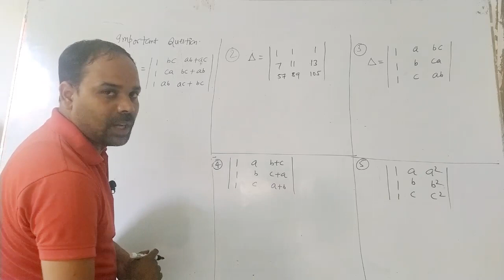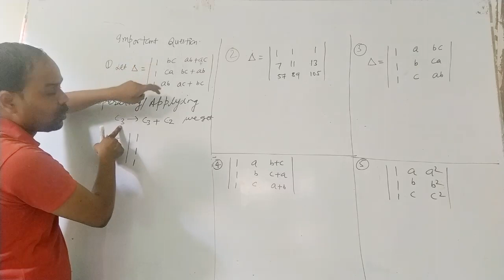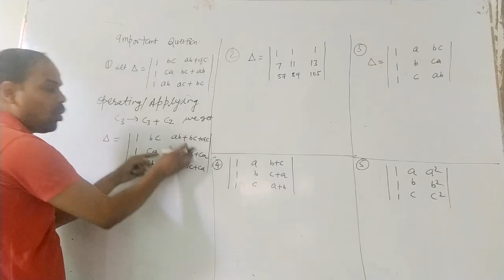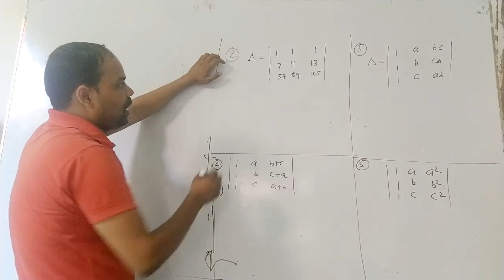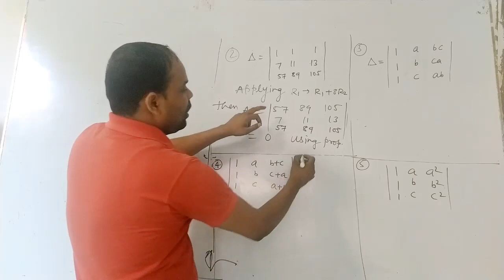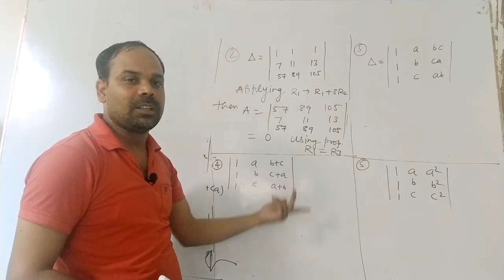Class-12, Sub- math, determinant, some questions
Bablu guru ji, 29/05/2020